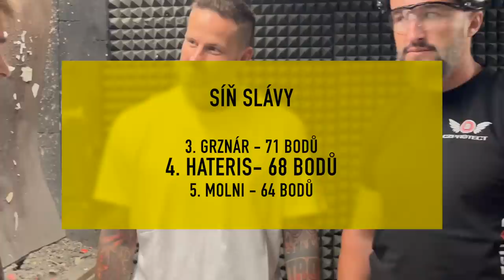INFLUENCEŘI STŘÍLEJÍ! #10 | HATERIS